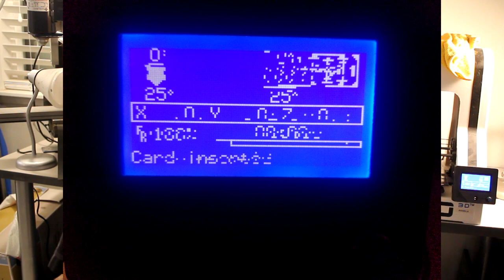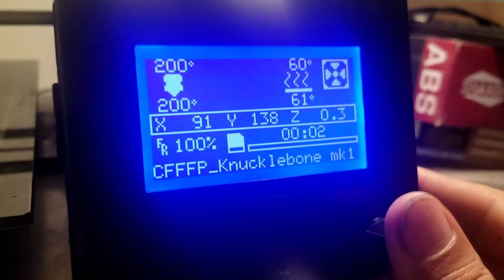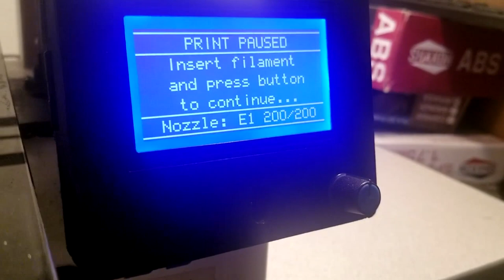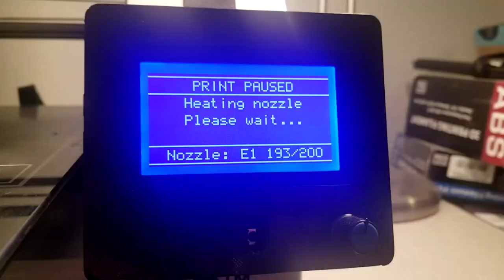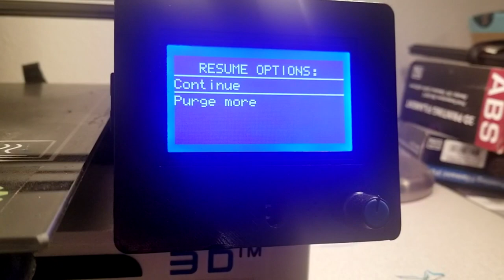Expert Mods: Marlin Firmware 1.1.9 Robo 3D R1+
New Firmware with babystepping and change filament enabled along with all the other tweaks to make printing a breeze